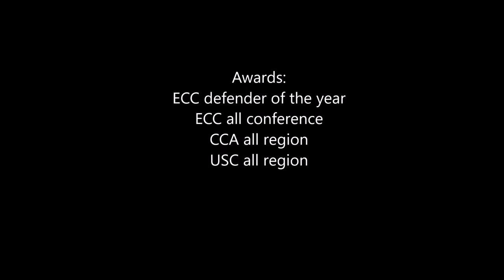Michael Agboola highlights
Position: CB